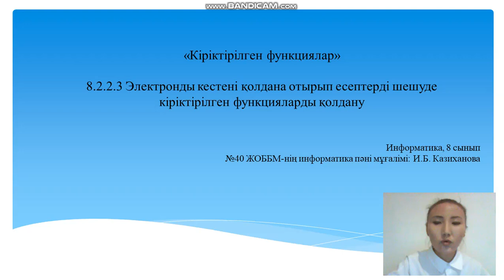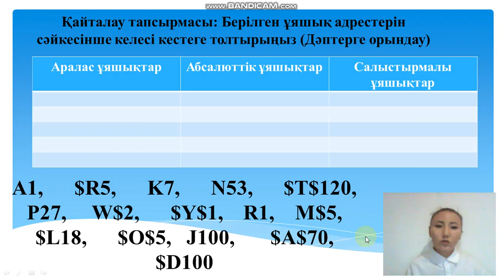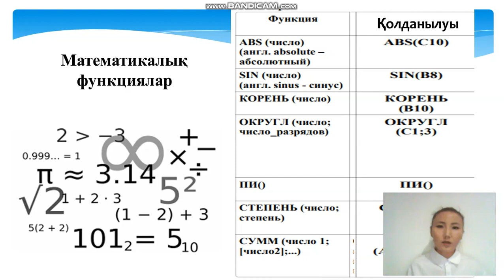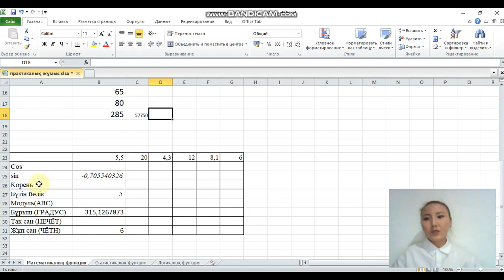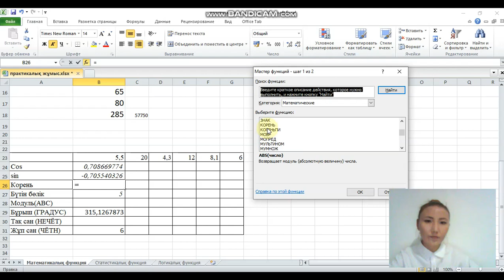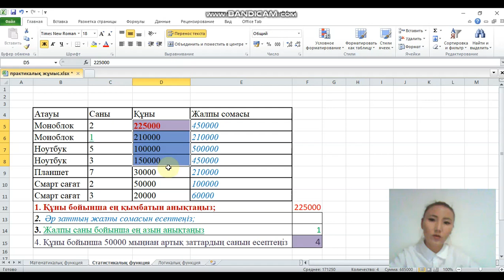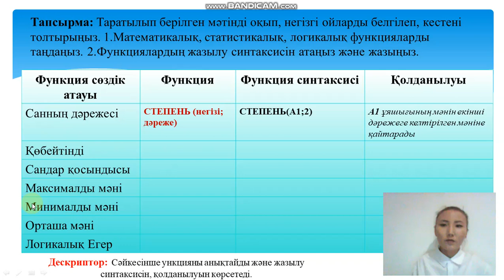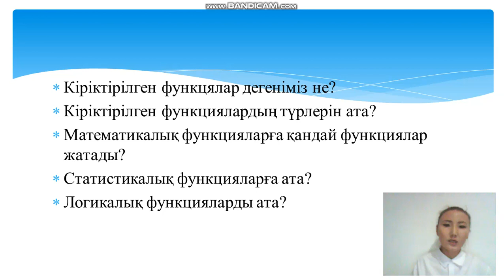Информатика 8 сынып Кіріктірілген функциялар